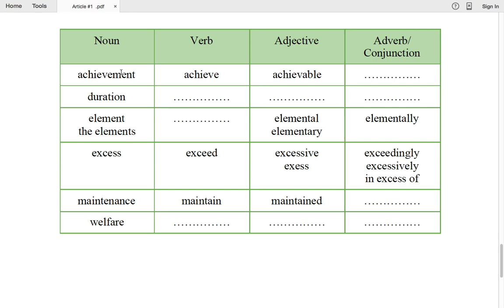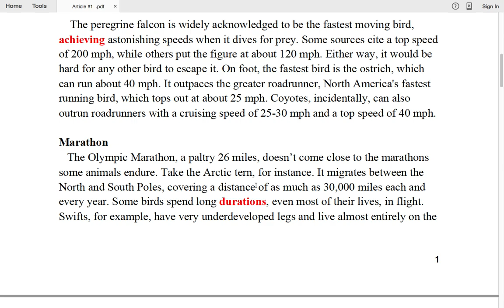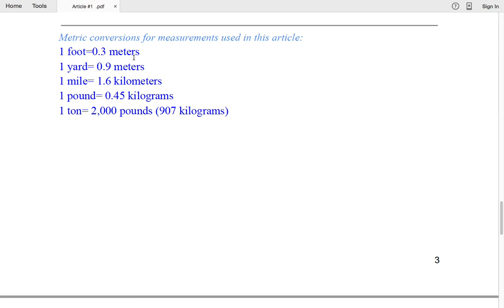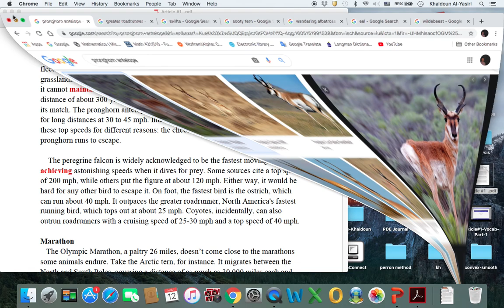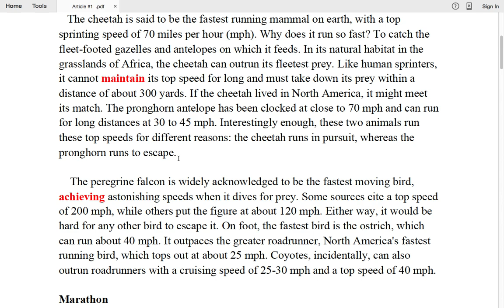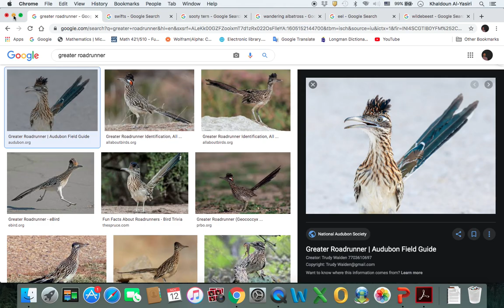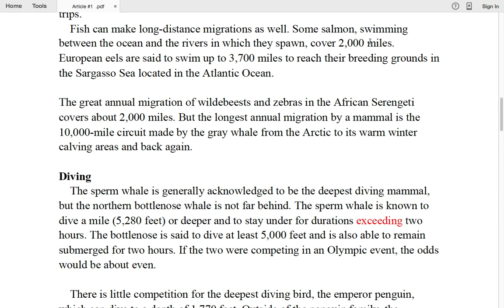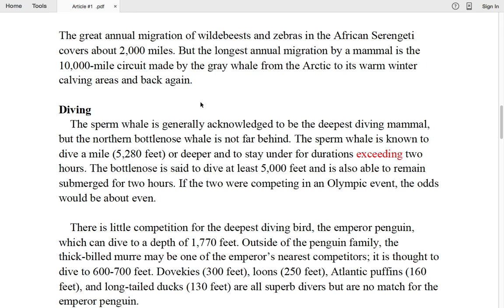Article#1 Part 1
Animal Olympics